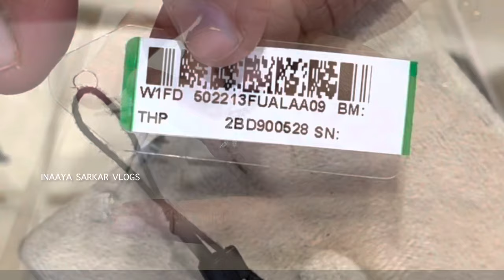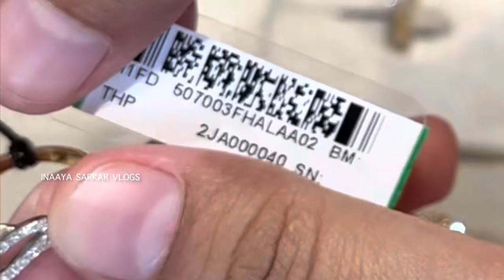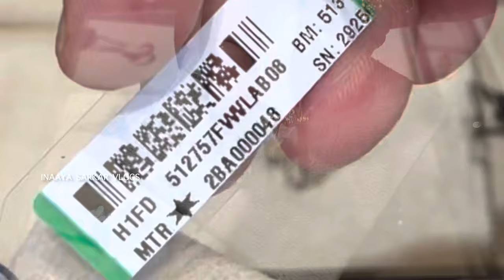Huge collection tanishq diamond ring lightweight to heavy weight beautiful diamond ring designs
Showroom address:-
Thoraipakkam - 600097
Chennai

Visit today .
Shop for your wedding jewelry and daily wear jewelry from here . They have huge collection.